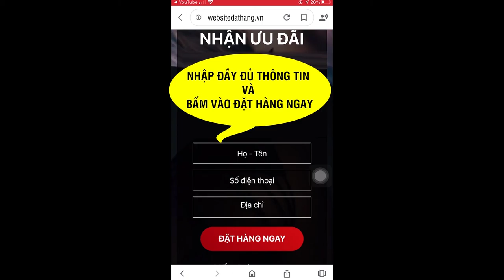Viên Sủi Giảm Cân Bora Slim Có Tốt Không? Giá Bao Nhiêu Mua Ở Đâu ?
Viên Sủi Giảm Cân Bora Slim Có Tốt Không? Mua Ở Đâu? Gía Bao Nhiêu?
Bora Slim - Sự kết hợp giữa thành phần thiên nhiên và công nghệ giảm cân thế hệ mới

Bora Slim không chỉ ứng dụng công nghệ giảm cân nổi tiếng của Hàn Quốc mà còn sở hữu bảng thành phần dược liệu thiên nhiên an toàn. Ví như quả bứa (hay còn được gọi là Garcinia Cambogia) có tác dụng làm chậm và ngăn chặn quá trình tổng hợp chất béo, thúc đẩy đốt cháy carbohydrates để giải phóng năng lượng. Nhờ vậy mà người dùng không cần phải ăn kiêng hay luyện tập thể thao vẫn có thể sở hữu vóc dáng như mơ.

Lá sen giúp làm chậm quá trình tổng hợp - hấp thu chất béo, đồng thời giải phóng thành năng lượng ở các vùng bụng, bắp tay, bắp chân… Chiết xuất cao trà xanh nhằm ức chế enzyme phá vỡ hoocmon norepinephrine, gia tăng sản sinh hoocmon giúp đẩy nhanh tốc độ phá vỡ liên kết mỡ trong cơ thể. Hàm lượng catechin trong hạt cà phê còn giúp hoá lỏng hoàn toàn các liên kết mô mỡ.

Lúa miêu tăng cường quá trình đào thải chất béo, chất độc ở ruột già, giúp nhuận tràng mà không gây khó chịu, rối loạn tiêu hoá khi áp dụng liệu pháp này.

Ngoài những thành phần phá huỷ mô mỡ và hỗ trợ quá trình giải phóng năng lượng, đào thải chất độc thì Bora Slim còn "trang bị" thêm hoa Đậu Biếc, nấm Linh Chi cùng Cam Đỏ để cải thiện làn da ở vùng cần giảm mỡ. Qua đó bổ sung chất chống oxy hóa, giúp thanh lọc cơ thể, tăng cường đề kháng để sở hữu một vóc dáng thon gọn và một làn da khỏe mạnh, căng tràn sức sống ngay sau khi giảm cân.

Những người từng sử dụng Bora Slim chia sẻ về hiệu quả giảm cân đáng kể chỉ trong vòng vài tuần sử dụng mà không cần ép cân hay luyện tập thể thao. Với bảng thành phần thảo mộc thiên nhiên cùng phương pháp thuỷ phân bóc tách chất béo đến từ Hàn Quốc, Bora Slim đang nhận được rất nhiều sự ủng hộ từ thị trường làm đẹp.